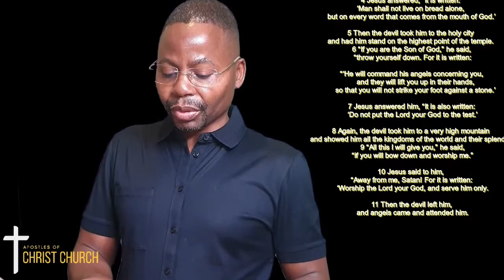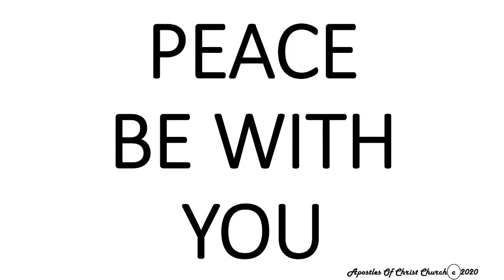Living within God's word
Listening to God not only makes us better people but helps us gain knowledge and wisdom. Today's theme takes us to the starting line to start learning how to listen to God, living within His word by putting it into action and the benefits of doing so. Be blessed.

Yearly theme
Your labour in the Lord is not in vain.
(1 Corithians 15:58)

September Theme.
Holding on to sound Doctrine.
Titus 1:9
2 Timothy 3:16

Bible reading
Matthew 4:1-11
Hebrews 4:12